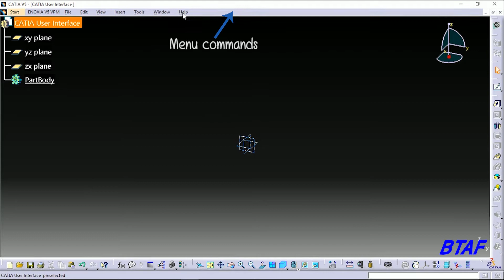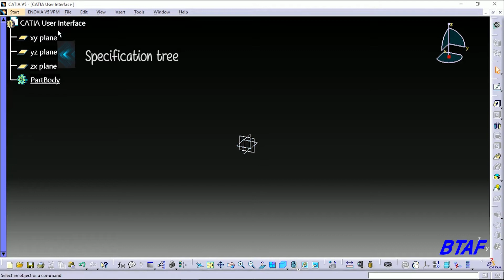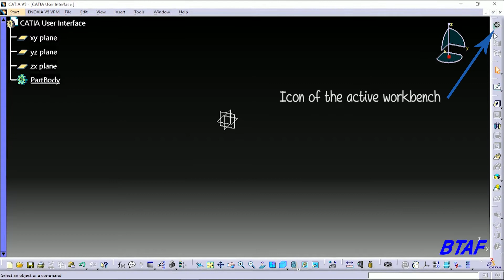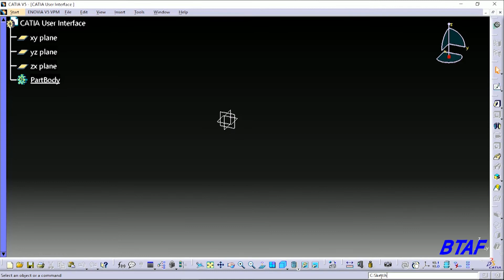catia user Interface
In this tutorial we will be going over Catia user interface.

SCHEDULE
3 videos per a week.